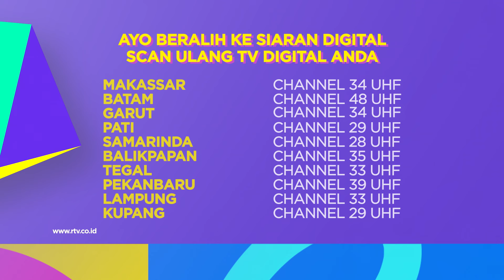SEDIH, ANJING YANG DI KOMPLEN WARGA | 911 GO GO RTV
Dapet laporan warga, gasss meluncur ke lokasi